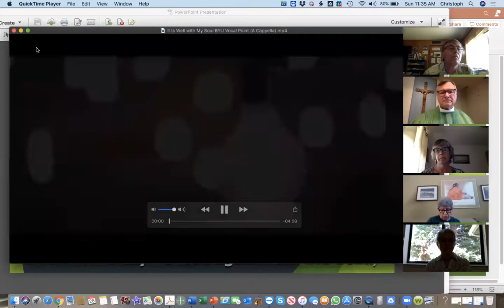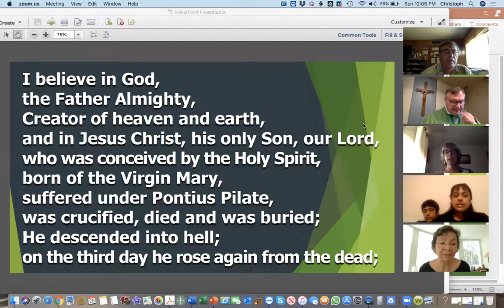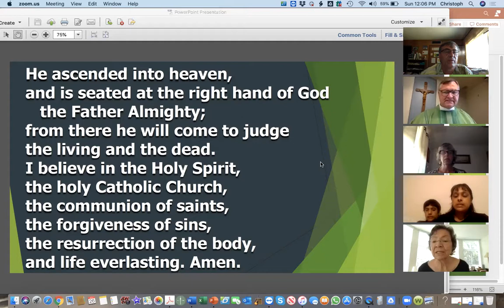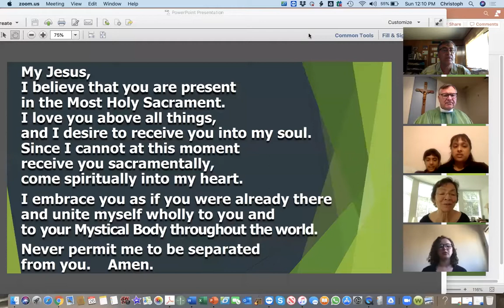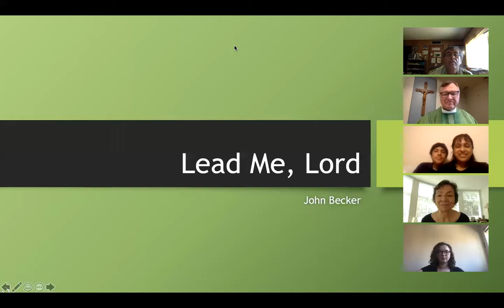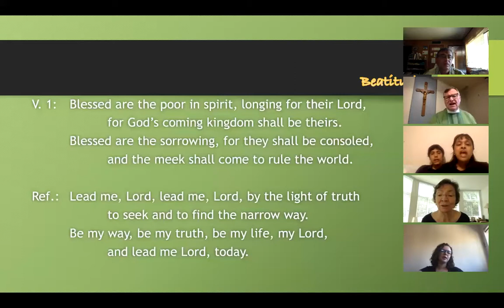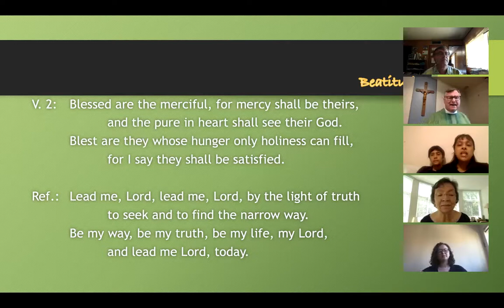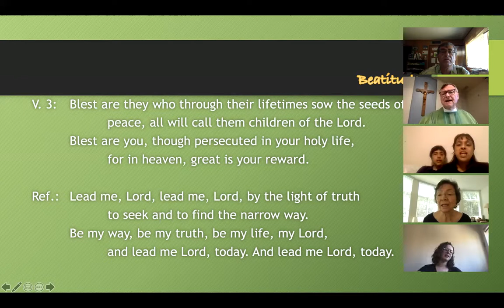Sunday, July 26: 11:30